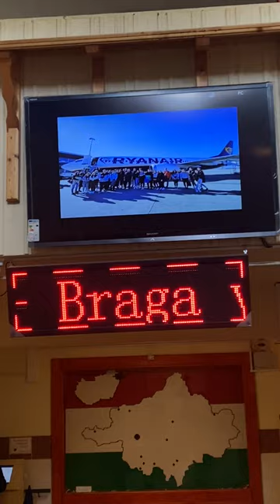Erasmus+ 2022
Erasmus+ 2022 promóciós videó